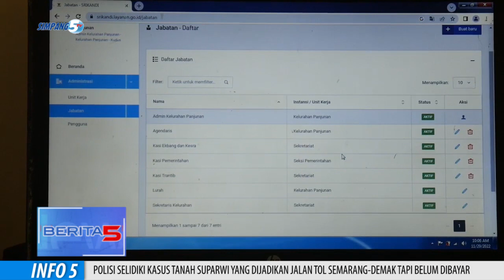KUDUS MULAI TERAPKAN IMPLEMENTASI SRIKANDI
KABUPATEN KUDUS MULAI IMPLEMENTASIKAN E ARSIP DENGAN PENERAPAN APLIKASI SISTEM INFORMASI KEARSIPAN DINAMIS TERINTEGRASI ATAU SRIKANDI